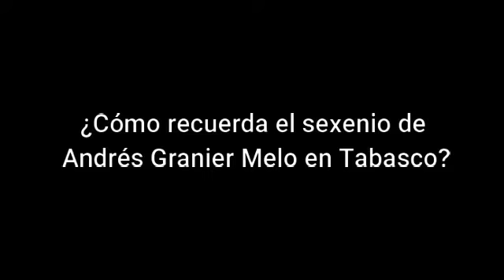Esto opinan tabasqueños del gobierno de Andrés Granier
En respuesta a la pregunta del sondeo XEVA Noticias, ¿cómo recuerda el sexenio de Andrés Granier Melo en Tabasco?, la opinión de los ciudadanos estuvo dividida entre quienes consideran que fue un buen gobernante y quienes lo recuerdan pésimo.